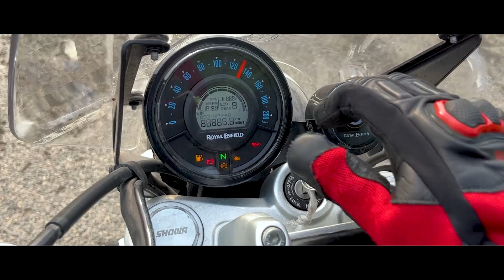कौन सी लेनी चाहिए Royal Enfield Interceptor 650 vs Royal Enfield Super Meteor 650 Comparison Video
कौन सी लेनी चाहिए  Interceptor 650 vs Super Meteor 650 Comparison Video

Gurdeep Singh, owner of the Super Meteor 650 shares his feedback and opinion about the Interceptor 650. He compares the bikes across various parameters to clear any confusion. Which of the two bikes is meant for you? Which one is better for city runs and for touring needs? See our detailed Hindi comparison video till the end!

00:00 B roll
00:25 Basic information
04:25 Interceptor 650 kyu nai lee
07:00 Ground clearance kitni hai Meteor 650 mei
09:20 Heating issue in Meteor 650
10:51 Mileage in Super Meteor 650
13:15 Interceptor 650 ka review
18:30 Navigation meter in Meteor 650
20:30 Specification of meteor 650
23:31 Conclusion Auto AI Subtitles in this video powered by Dubverse, click here: आपको अगर कोई सवाल है तो कमैंट्स में हमें जरूर बताईये